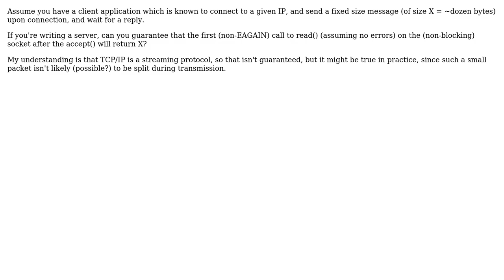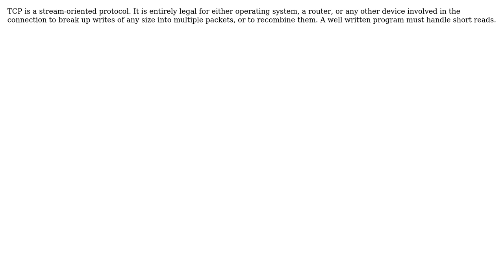Can packet sizes be relied upon in TCP/IP, at least for the first read() call on a connection?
Software Engineering: Can packet sizes be relied upon in TCP/IP, at least for the first read() call on a connection?

With thanks & praise to God, and with thanks to the many people who have made this project possible! | Content (except music & images) licensed under CC BY-SA | Music | Images & others | With thanks to user Michael Shaw user Kevin user Bwmat and the Stack Exchange Network Trademarks are property of their respective owners. You are responsible for your own actions.